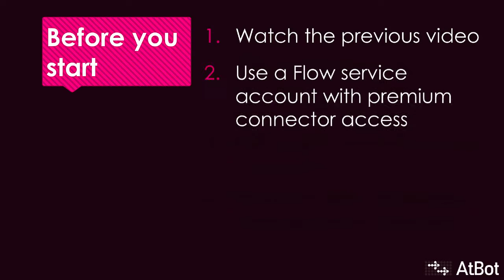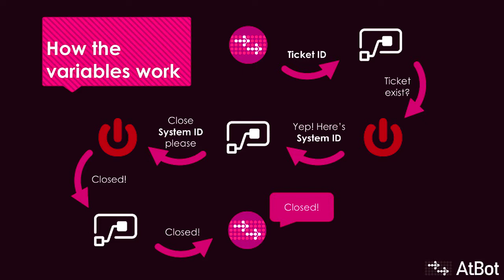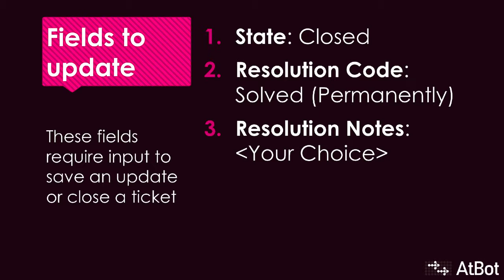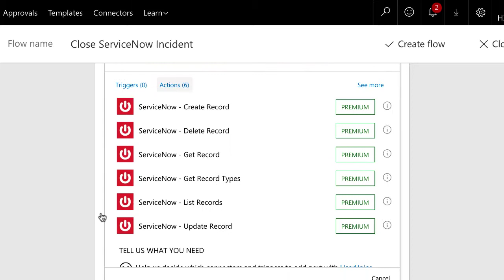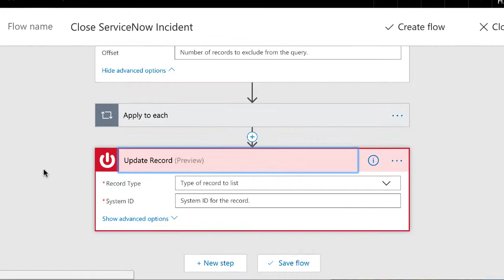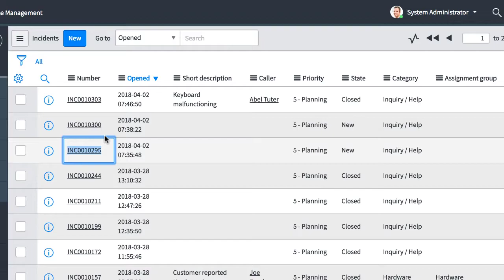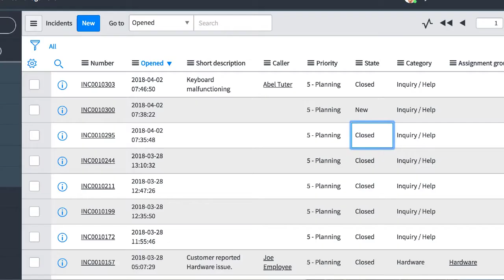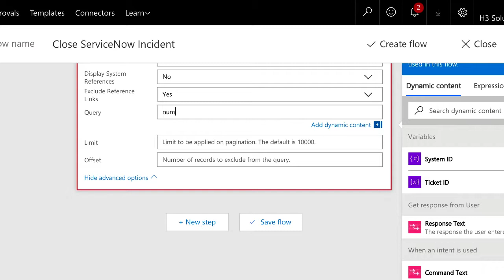ServiceNow integration Part 2: Use AtBot to update or close a ticket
ServiceNow is one of the most popular IT service management tools on the market. But just because IT likes a tool like ServiceNow doesn’t mean everyday users enjoy having to go through separate portals just to log trouble tickets.

With AtBot and Power Automate, you can set up your ticketing service to report through one central location: an all-knowing bot. In this video, we cover how to update or close an Incident in ServiceNow through AtBot and a custom-branded version of AtBot called AskIT.

Later in this series, we’ll cover how to automate pretty much all of your Tier 1 IT support needs through AtBot.